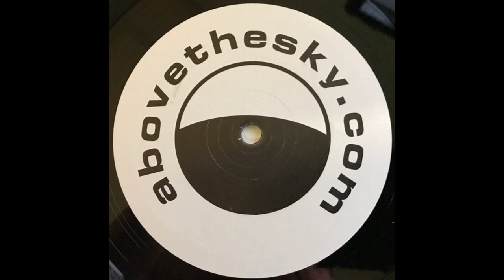Mat Silver & Tony Burt - Waimea (Original Mix) [2004]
I've always loved Mat Silver and Tony Burt stuff, this track is one of my favourites from them.

Let me know if you guys want the Alex MORPH Remix uploaded too. :)